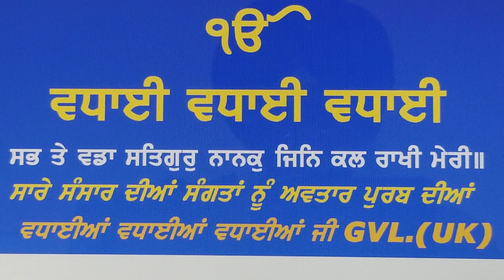EP5564(44)ਧੰਨ ਗੁਰੂ ਨਾਨਕ ਦੇਵ ਮਾਹਾਰਾਜ ਜੀ ਦੇ ਅਵਤਾਰ ਪੁਰਬ ਦੀਆਂ ਸੰਗਤਾਂ ਨੂੰ ਵਧਾਈਆਂ ਵਧਾਈਆਂ ਵਧਾਈਆਂ GVL.(UK.)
SRI GURU NANAK DEV MAHARAJ JIS BIRTHDAY NOV 2020.
GIANI DILBAGH SINGH JI BIBI HARBANS KAUR JI.
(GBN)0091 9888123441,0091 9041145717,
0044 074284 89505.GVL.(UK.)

IF YOU LIKE GIANI JIS GURBANI SEVA.
AND IF YOU WANT TO HELP HIS FAMILY PLEASE DO SO

DILBAGH SINGH
30 00 89, 76232266  ICICI BANK
A/C (UK.)